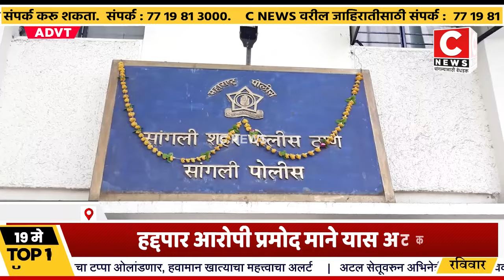हद्दपार आरोपी प्रमोद माने यास अटक.Iसी न्यूज